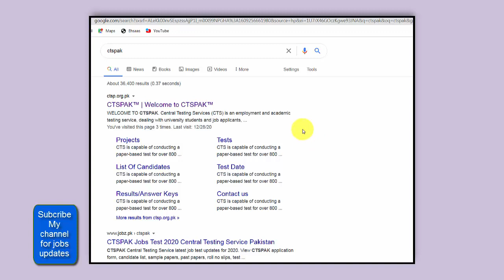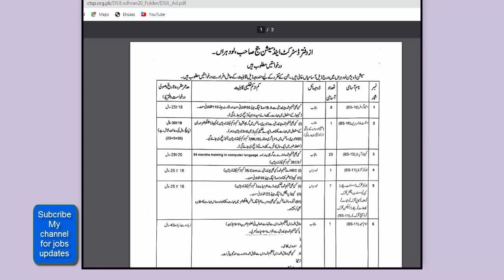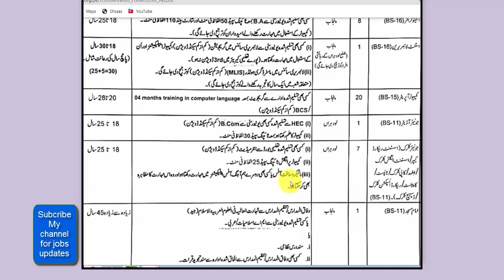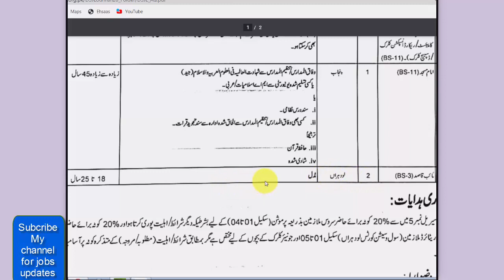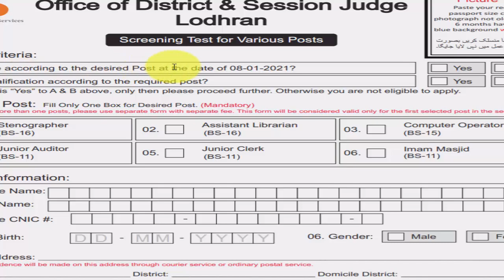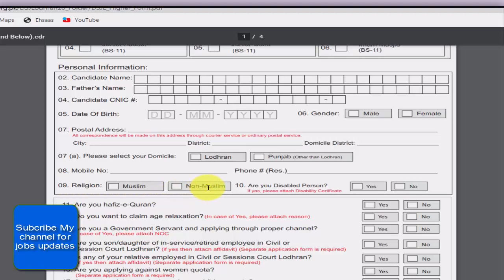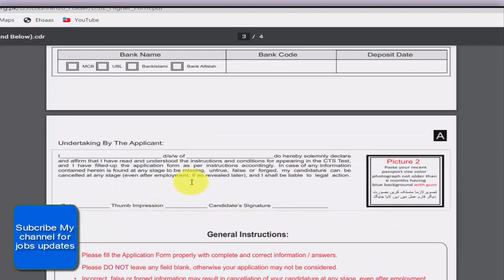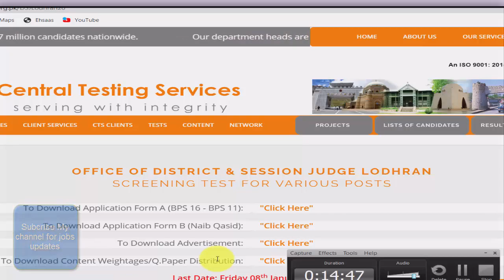District and Session Court Lodhran | District & Session Judge Lodhran Jobs 2021 | Latest Court Jobs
District and Session Court Lodhran 2021,District & Session CTS Application Form In this video I try to cover District and Session Court Lodhran advertisement December January 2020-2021
District and  Session Court Lodhran, Government of the Punjab is seeking candidates for  posts of Stenographer,
 Assistant Librarian,
Computer Operator,
 Junior Auditor, Auditor,
Junior Clerk,
 Clerk, Assistant Record Keeper, Assistant English Clerk, Copy Clerk, Typist, Dispatch Clerk,
Imam Masjid
Naib Qasid.